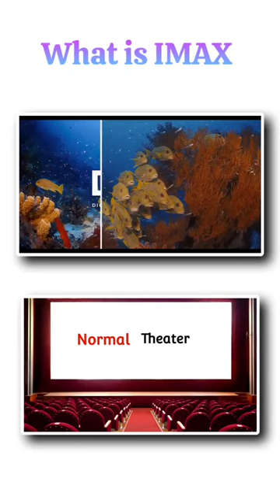What is IMAX | Part - 1